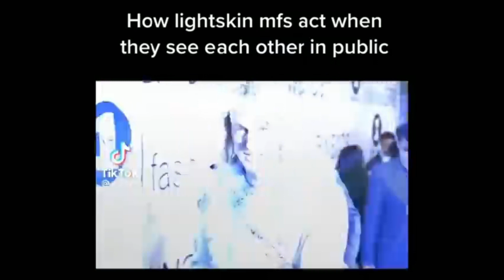lightskin stare compilation